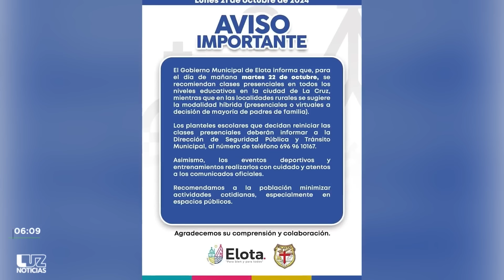Se enfrentan civiles y Guardia Nacional en Elota; hay 4 camionetas y armas aseguradas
Civiles armados y elementos de la Guardia Nacional protagonizaron un fuerte enfrentamiento a balazos en el poblado Nuevo Salto, perteneciente al municipio de Elota, durante la noche del lunes 21 de octubre.

Los hechos se registraron cuando los elementos de la Guardia Nacional se encontraban realizando recorridos de patrullaje y fueron agredidos por los civiles armados que transitaban por el poblado Nuevo Salto Grande.

Los efectivos de la Guardia Nacional repelieron la agresión, protagonizando un fuerte intercambio de balas que cimbró terror entre la población que habita en Nuevo Salto Grande, Elota.